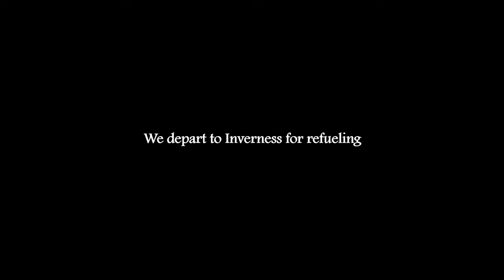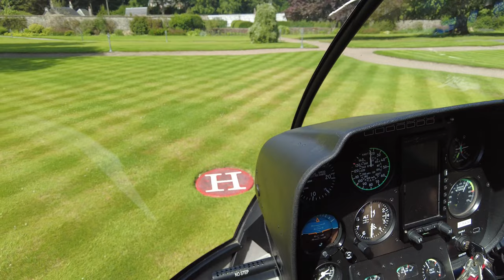#79 Trip to Cringletie 🏴󠁧󠁢󠁳󠁣󠁴󠁿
▶ In this episode, Richie departs Kincraig Castle Hotel on a long journey heading South. First, we refuel at Inverness and continue our way to Cringletie Castle Hotel near Edinburgh :-)